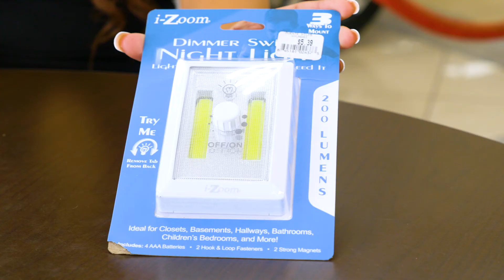Camping & Outdoor Toys!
Are you into camping and all about the outdoor life 🏔 ? Then check out these awesome toys that might come in handy as you're enjoying the indoors... for now...